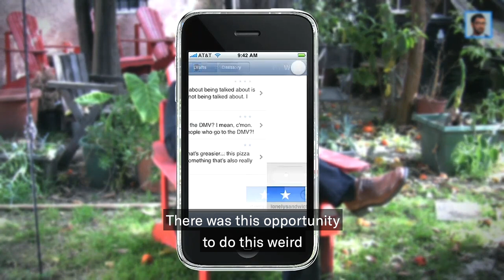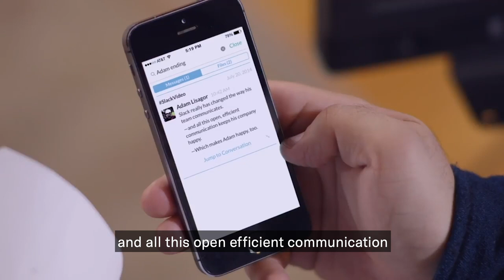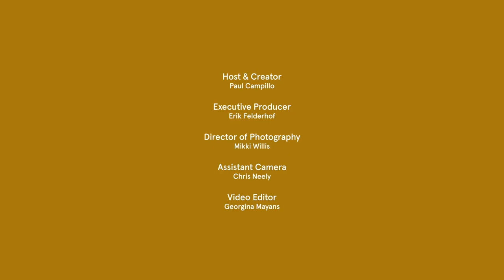Meaningful, Episode 2: "Consistency is awesome. But the ability to evolve is more awesome."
Typeform presents...Meaningful

If everybody has your attention, nobody does. That's a problem — but it also paves the way for 2020s new currency: meaning. Join Paul Campillo as he explores why becoming a meaningful brand is more critical than ever — not just for your business, but for society.

In this episode, he travels to Los Angeles to meet with Adam Lisagor, founder of Sandwich. They discuss vulnerability, film sets, and the unmatched power of being yourself.

(Please note that this interview was recorded pre-COVID19)

Who's Paul Campillo?
After over a decade in social work, Paul Campillo became Typeform’s first marketing hire. Now as Director of Brand, he's leading our path to make the world more meaningful.

What's next?
In our first episode, Paul sits with Rand Fishkin, founder of @Moz and SparkToro, to discuss everything from imposter syndrome, to dropping out of college, and some golden nuggets on SEO success.

Big thanks to:
Guest: Adam Lisagor
Host & Creator: Paul Campillo
Executive Producer: Erik Felderhof
Director of Photography: Mikki Willis
Assistant Camera: Chris Neely
Video Editor: Georgina Mayans
Color Correction: Gaby Valda
Sound Correction: Stephen Spencer
Motion Graphics: David Leon Fiene
Art Direction: Pieter de Groot
Strategy: Martijn Tiemersma